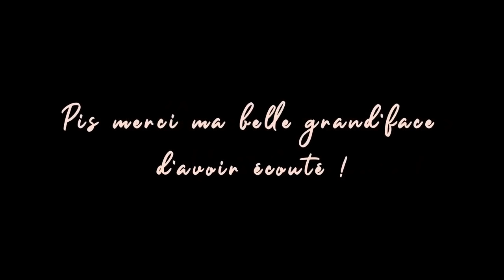Avec son Sam #113 Simon Delisle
Simon Delisle, cette machine à gags ! Même en te parlant de ses différentes conditions de santé pas toujours évidente, il arrive à te faire rire. De son mariage en gougoune en passant par sa passion de cuisiner la tourtière, de ses brosses de jeunesse, ses enfants, sa Femme, Simon se livre sans retenu et en plus d'être hilarant, il est toujours pertinent. Bonne écoute !

Amazon Music